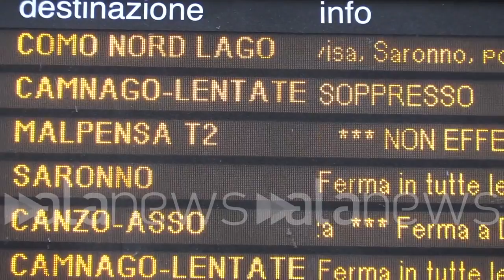Sciopero treni, a Milano criticità e cancellazioni limitate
Pendolari e turisti hanno viaggiato senza disagi

 (Milano). A Milano lo sciopero dei treni non ha causato, al momento, grossi problemi per pendolari e turisti. Le cancellazioni ed i ritardi sono stati finora limitati. Dalle ore 18 alle 22 potrà subire variazioni anche la circolazione delle linee della metropolitana. (Camilla Galvan/alanews)